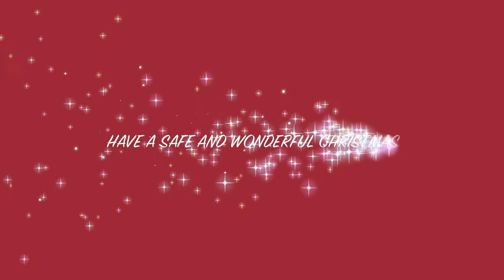Merry Christmas !! "Ask Mr. Mars" Episode #1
Answering some questions that my room mate and a viewer of mine asked

Feel free to ask any questions and put them in the comment section and i will do another video of me answering them, ask anything, make it funny, make it stupid, make it non serious make it serious make it real, just ask whatever you want!! thanks for all the support!!